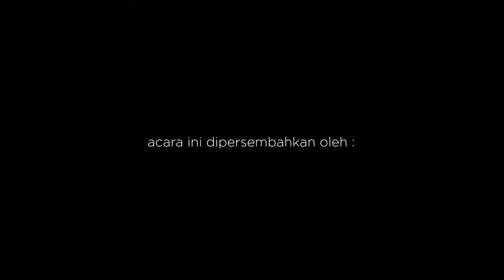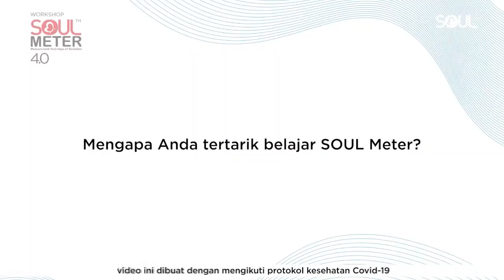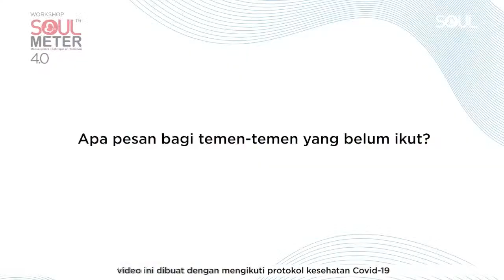OSR - Akhirnya Beneran Bahagia (Tayang Ulang) - Meditasi SOUL Reflection Online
Meluangkan waktu untuk memahami diri dan meremove stress agar bisa JadiLebihLega. Meditasi untuk umum.

Bisa dilakukan oleh pemula maupun yang sudah mahir.

Bila ingin berdonasi:
Meditasi Online dan Podcast - Rek. BNI 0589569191 atas nama Yayasan Cahaya Cinta kasih. ​SOULaction - Rek Mandiri 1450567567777 atas nama Yayasan Cahaya Cinta Kasih. ​

Pembelian buku Daily SOUL Reflection bisa ke:
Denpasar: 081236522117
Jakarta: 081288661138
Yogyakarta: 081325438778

Kelas Online Langkah Awal Mengenal Jati Diri: soul.co.id/jatidiri